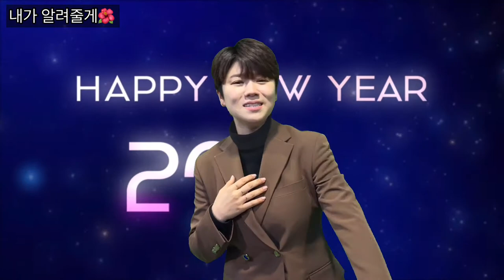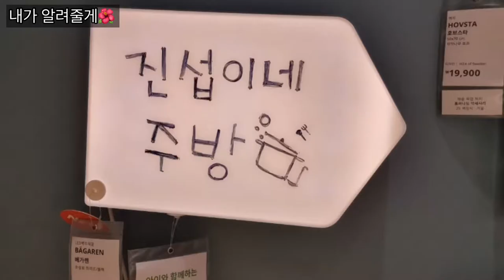블루🌺 마이진 가수님이. 소개하는 오늘의 메뉴. 꽈리고추 소고기볶음~~💙💙새해가 오면 모두가 먹는다는? 🌶꽈리고추 소고기볶음...!!!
마이진 공식 팬카페